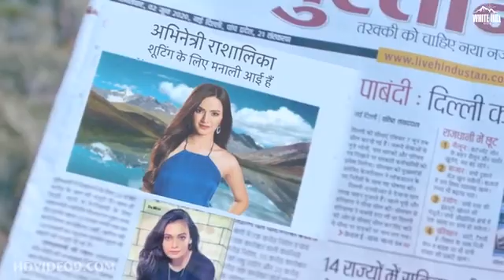New Punjabi song _Qatal